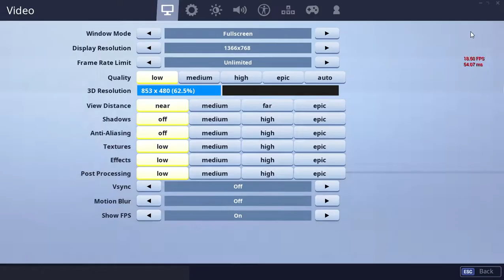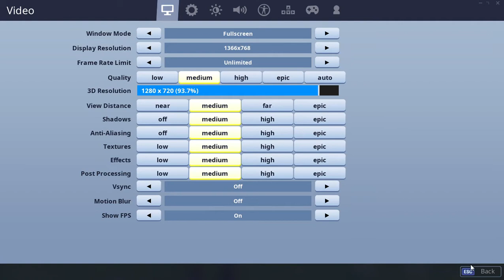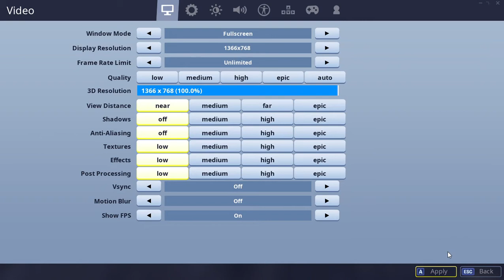Gameplay of fortnite pc on Intel HD graphics 620 core i5 7200u